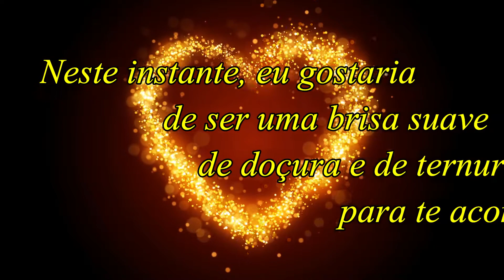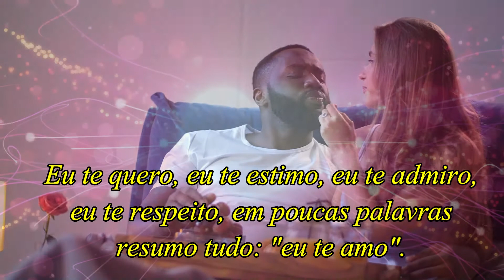Boa noite, meu amor... te amo!!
Mensagem de boa noite para seu amor, namorado, namorada...